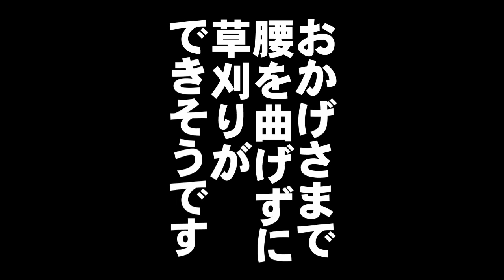草刈りで１８０センチ以上の高身長の方 腰を曲げずに草が刈れ涙が出るほど楽になります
たくさんの方々から腰が曲がっていて姿勢が悪い
窮屈そうに草刈りをしている
と言われ続け、眠れないくらい腰痛が悪化してしまいました。

草刈りの際に腰が曲がらないように
色々な調整を行いましたがそれでも改善されず
刃が地面につかない為
無理な姿勢から虎刈りにもなりやすい傾向がありました。

幸いにも２５年造園業をしているプロに声をかけて
いただき腰が曲がらない指導を受けました。

私だけでなく高身長の方の草刈り作業が楽になることを願って
この動画を作成しました。

↓高身長対策です
■共立 エンジン式ロングジュラルミン操作捍刈払機 SRE2420UHTA

■ビーバー ショルダー式刈払機 (刃角度自由自在) A270M-XRM [25.6cc ]

■ニシガキ 刈払機用アタッチメント 曲太郎 取寄品 N-798

■草刈りヒデちゃんねるAmazonストア  応援に感謝。
今まで使って良い商品のみ厳選して取り揃えました！！

■楽天ＲＯＯＭ 皆さんの応援がさらなる映像製作に繋がっています